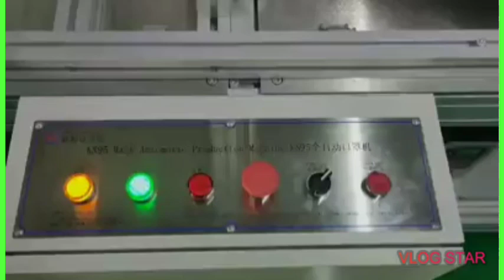MASK MANUFACTURING MACHINE.